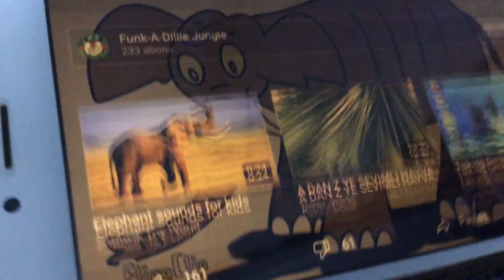Abc zoo Elephant